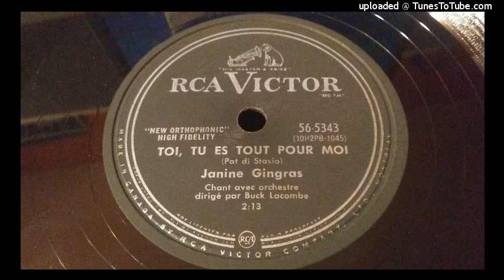Janine Gingras - Toi, tu es tout pour moi (78rpm)